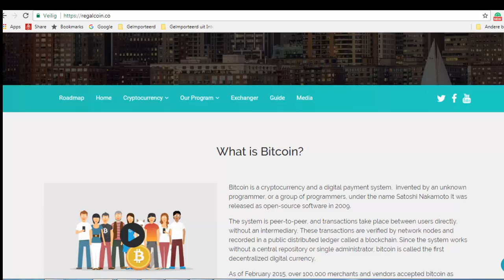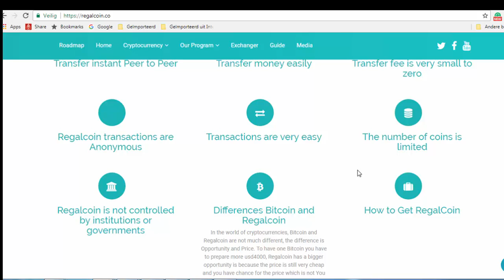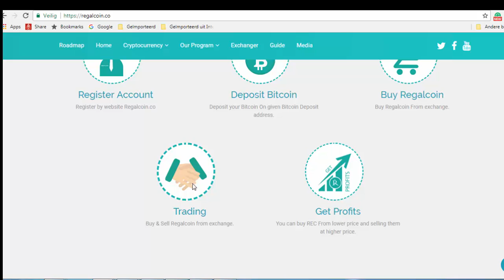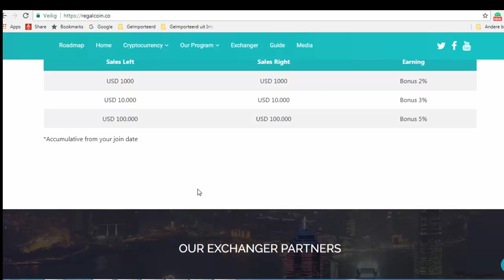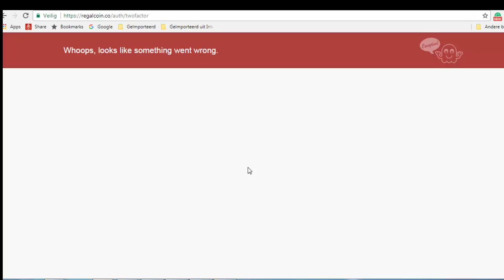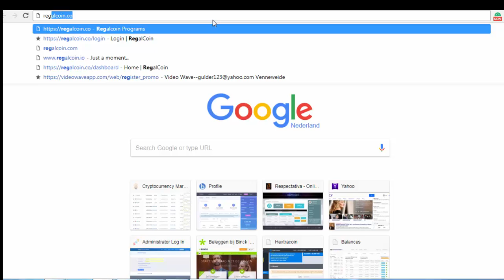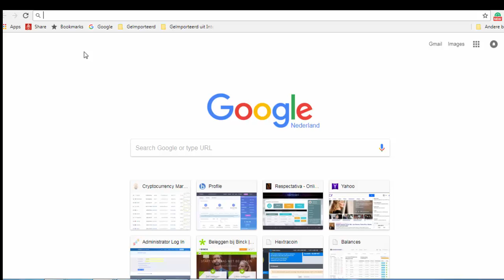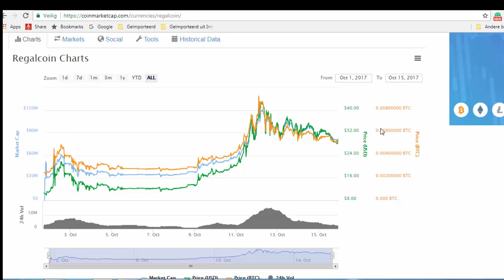Join RegalCoin Team US and Get Rich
1) FIFO first in, first out
2) FILO first in, last out
3) Must be 10% a day so you get your principle back fast in 10 days